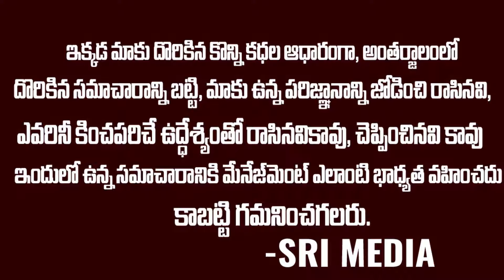WHY IS THE NILE RIVER DRYING UP? || If World War III comes, it will be for water || Sri Media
Watch ► WHY IS THE NILE RIVER DRYING UP? || If World War III comes, it will be for water || Sri Media